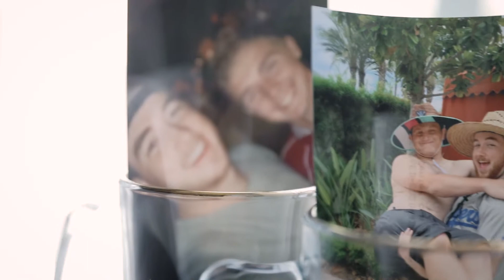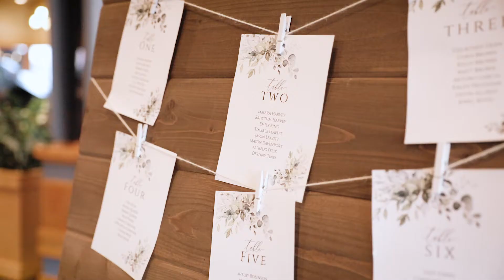Emotional California Coast Wedding | Dana Point Yacht Club | Dana Point, CA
This Southern California wedding was one of the most emotional weddings I've ever filmed. This day was filled with so many meaningful moments and surprises. Get your tissues ready.